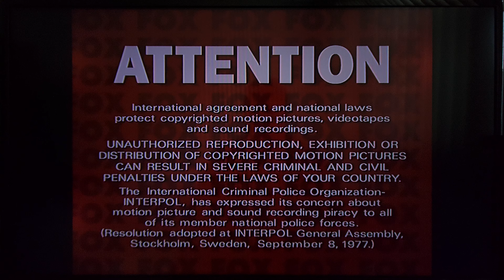Opening to Black Knight (2001) (DVD, 2002)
Here's the order:
1. FBI Warning Screen
2. Attention Screen
3. Interview/ Commentary Screen
4. Rated [PG-13] MPAA Screen
5. DVD Menu
6. 20th Century FOX Home Entertainment Logo
7. 20th Century FOX Logo
8. Regency Enterprises Logo
That's all.